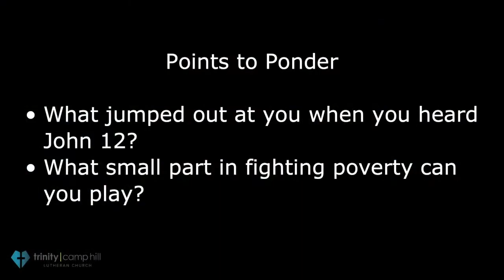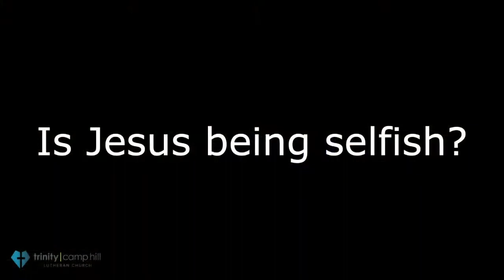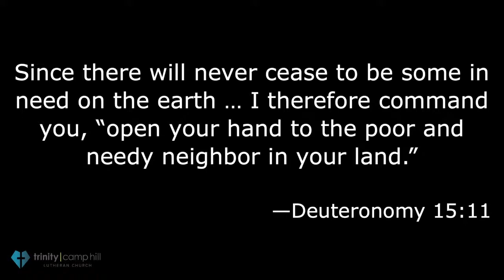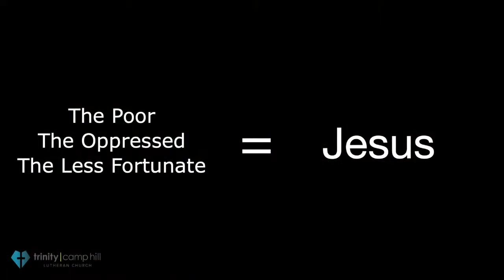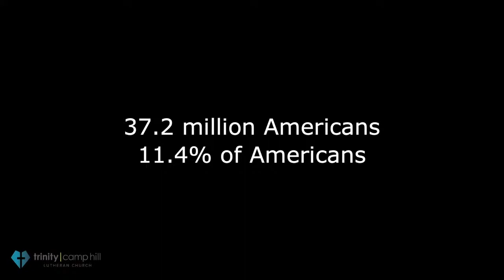Weekly Sermon - 2022-04-03 - Trinity Lutheran Church, Camp Hill, PA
Weekly Sermon – 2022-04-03 – Preacher – Pastor Liz Frey - Trinity Lutheran Church, Camp Hill, PA – “God is Calling. Know and Share."